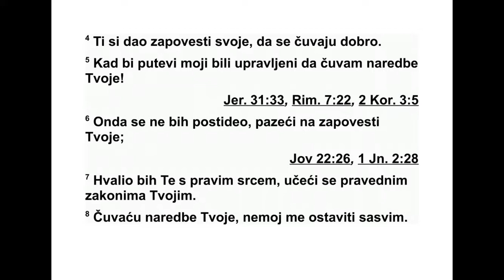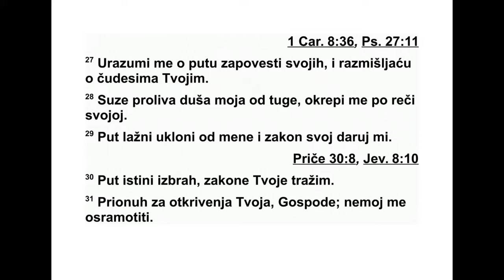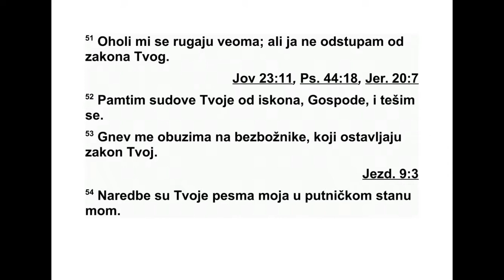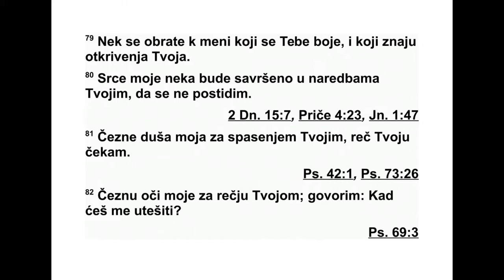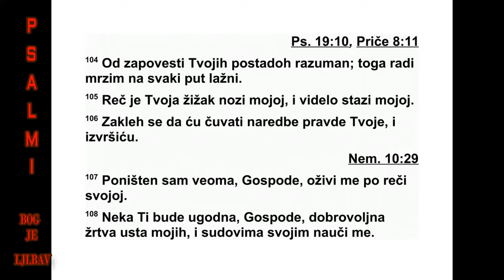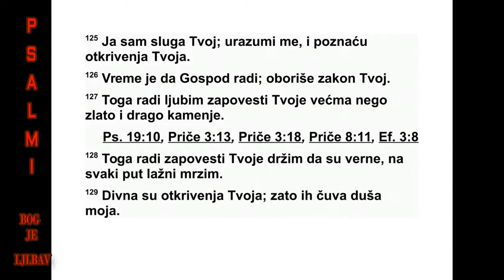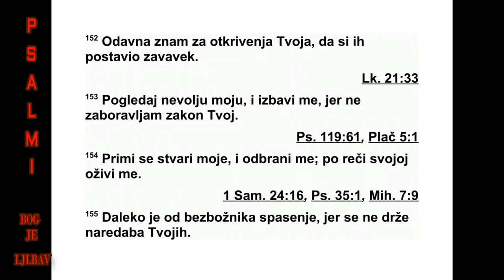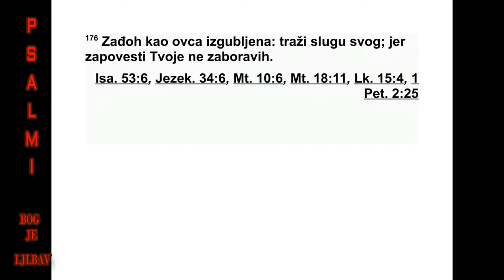PSALMI DAVIDOVI PSALAM 119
119 Срећни су они који су на свом путу
безазлени, они који по закону Господњем
жи ве. 2 Срећни су они који се држе опомена
његових. Свим срцем они га траже. 3 Заиста
они неправду не чине. Његовим путевима
они ходе. 4 Ти си нам заповедио да наредбе
твоје пажљиво извршавамо. 5 О, кад би пу -
теви моји постојани били да се држим про -
писа твојих! 6 Тада се постидео не бих, па -
зећи на све заповести твоје. 7 Хвалићу те у
честитости срца свога, кад се научим пра -
ведним законима твојим. 8 Ја се држим про -
писа твојих. Немој ме сасвим напустити.
[Бет [ב
9 Како ће младић чистим сачувати пут свој?
Пазећи на себе по речи твојој. 10 Свим ср -
цем својим тебе тражим. Не дај да зас тра ним
од заповести твојих. 11 У срцу своме чу вам
реч твоју, да ти не згрешим. 12 Благо слов -
љен си ти, Господе. Научи ме про пи си ма
сво јим. 13 Уснама својим објављујем све за -
ко не уста твојих. 14 Путу опомена твојих ра -
дујем се, као и свему другом што је вред но.
15 Размишљаћу о наредбама твојим, и па -
зићу на путеве твоје. 16 Уживаћу у одред ба -
ма твојим. Нећу заборавити реч твоју.
[Гимел [ג
17 Чини добро слузи своме, да бих живео и
држао се речи твоје. 18 Отвори ми очи, да
бих видео лепоту закона твога. 19 Ја сам са -
мо дошљак у земљи. Не скривај од мене за -
повести своје. 20 Душа је моја изнемогла
жар ко желећи законе твоје у свако доба. 21
Прекорио си проклете и охоле, који од сту -
пају од заповести твојих. 22 Скини с мене
сра моту и презир, јер се држим опомена тво -
јих. 23 Кнезови су сели, против мене међу -
соб но се договарају. А слуга твој размишља
о прописима твојим. 24 Уживам у опоменама
твојим, оне су саветници моји.
[Далет [ד
25 Душа моја већ у праху лежи. По речи
својој сачувај ми живот. 26 Објавио сам ти
путеве своје, да би ми одговорио. Научи ме
прописима својим. 27 Дај ми да разумем пут
наредаба твојих, да бих размишљао о чудес
ним делима твојим.